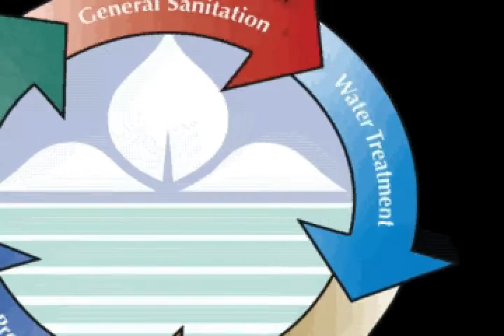Protect your Greenhouse or Nursery with BioSecurity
Get a better understanding BioSecurity and how you can implement it in your greenhouse or nursery operations.